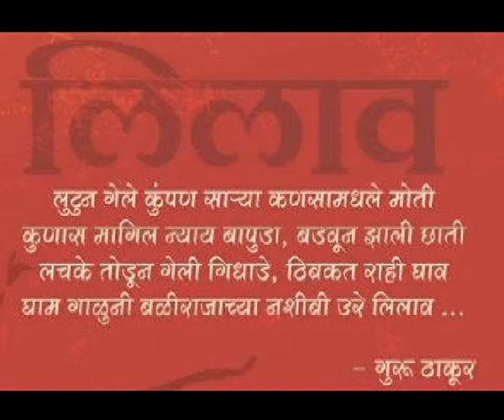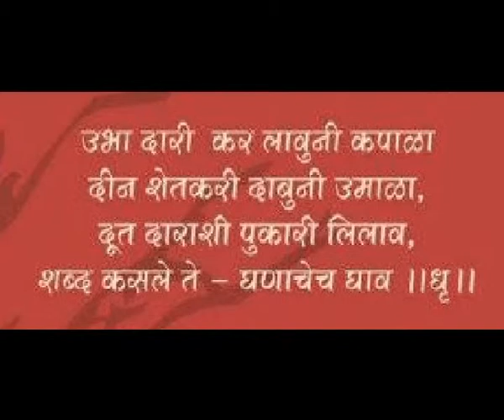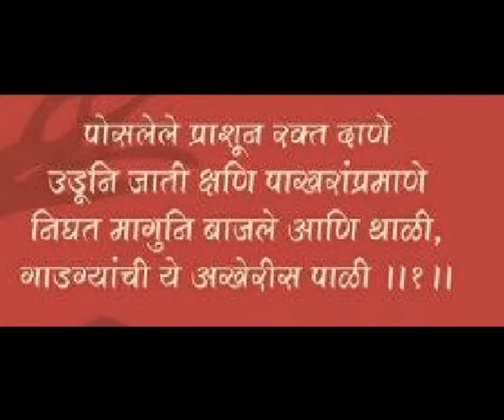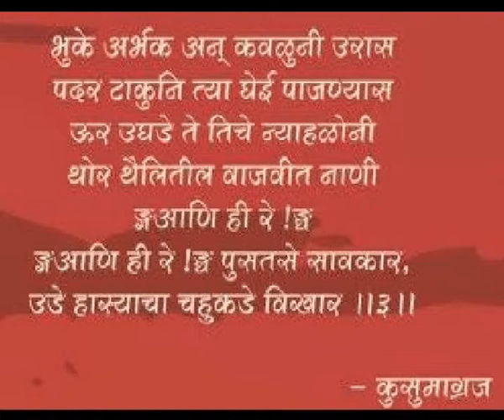Shridhar Phadke | Prasanajit Kosambi - Lilaav